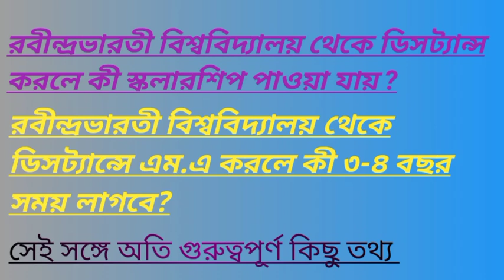Rbu distance scholarship |rbu distance ma admission 2022 last date | important things from rbu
টেলিগ্ৰাম চ্যানেল লিংক (for Pdf, Study Meterial)
Banglar Sahajpath-বাংলা র সহজপাঠ